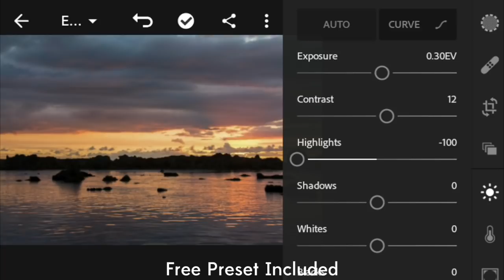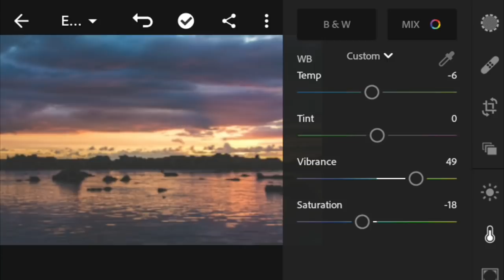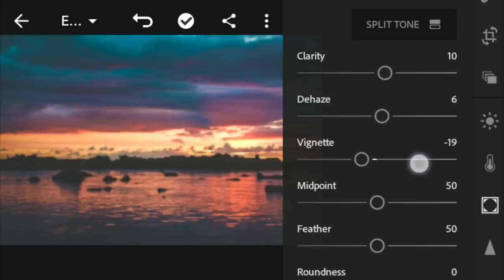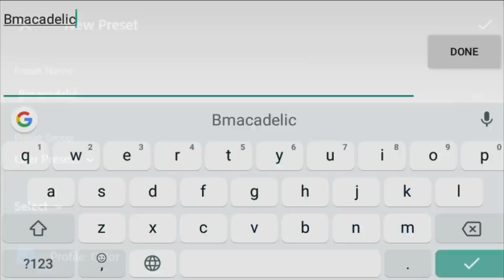How to Edit like @bmacadelic | Free Lightroom Mobile preset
*Balance exposure + sharpness, noise reduction, color noise + purple highlight and red shadow (optional)